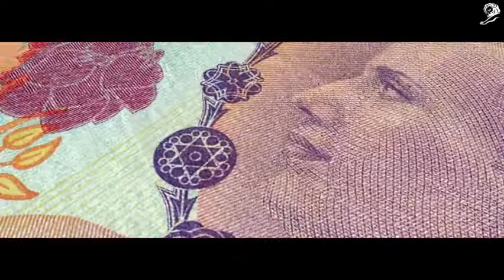EVITA, THE EQUALITY BILL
Direct: Silver
HAVAS BUENOS AIRES
DDL&CO